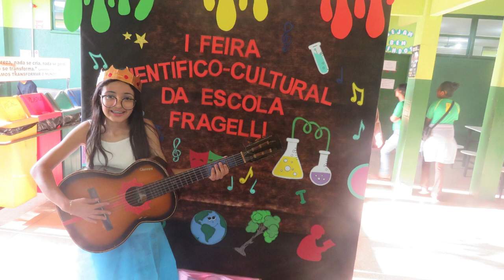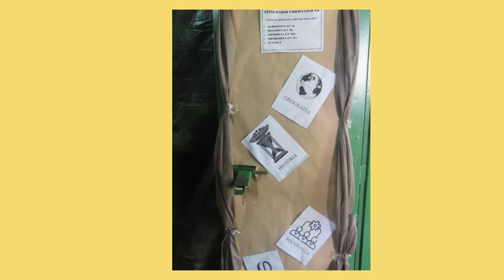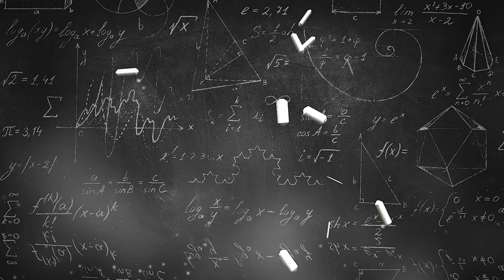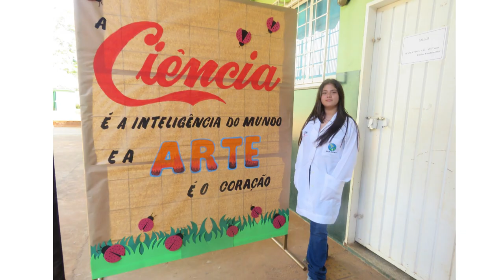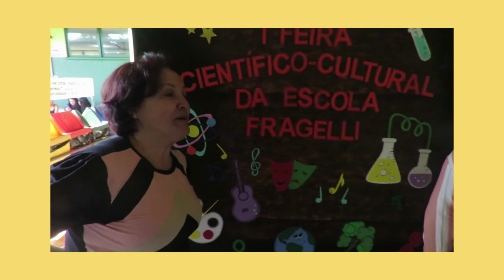FEIRA CIENTÍFICO CULTURAL ESCOLA DR JOSÉ FRAGELLI Rool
Feira Científico - Cultural -  exposição dos trabalhos dos alunos da Escola Estadual Dr. José Manoel Fragelli da cidade de Angelica MS.